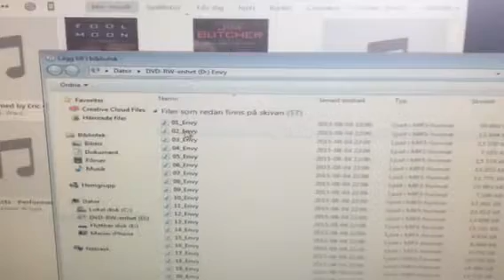Hur jag kopierar mina ljudböcker till min mobil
Dummie för mig själv så jag förhoppningsvis kan lägga till mina ljudböcker själv på min mobil. iTunes är onödigt krångligt tycker jag